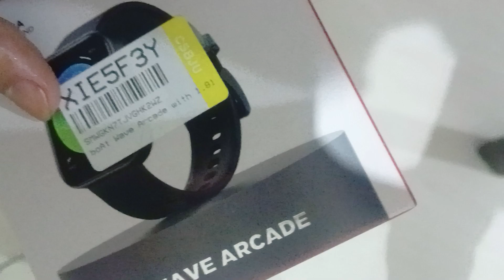unboxing#best boatwavearcadecallingsmartwatch Best Calling Smartwatch Under 2000?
Description

X

boAt Wave Arcade Calling Smartwatch Detailed Review || Best Calling Smartwatch Under 2000?